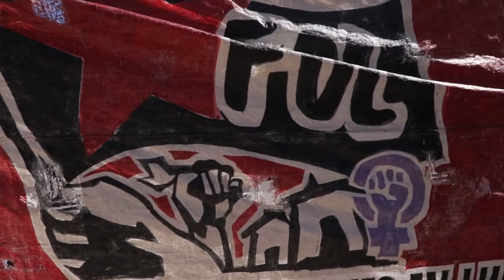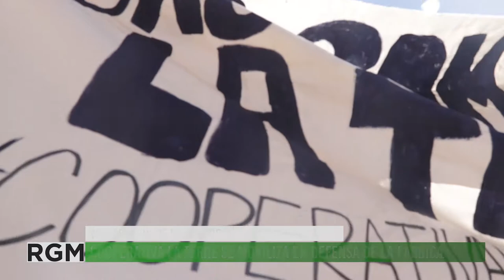Cooperativa La Terre se moviliza a Casa de Gobierno en defensa de la fábrica donde trabaja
Hoy jueves 10 de diciembre Cooperativa La Terre, empresa recuperada por sus trabajadores de Mendoza, se movilizó a Casa de Gobierno para entregar un petitorio al Poder Ejecutivo. El objetivo es exigir el cumplimiento de la Ley Marco para empresas recuperadas, Nro. 8874 y que la justicia pueda fallar a favor de la cooperativa, no haciendo logar al remate que se realizó en el 2019 y mediante el cual la cooperativa perdería la fábrica donde trabaja. Desde 2014 trabajadoras y trabajadores levantaron la ex-empresa Matas, logaron aumentar y mejorar la producción y dar trabajo a más de 100 familias.